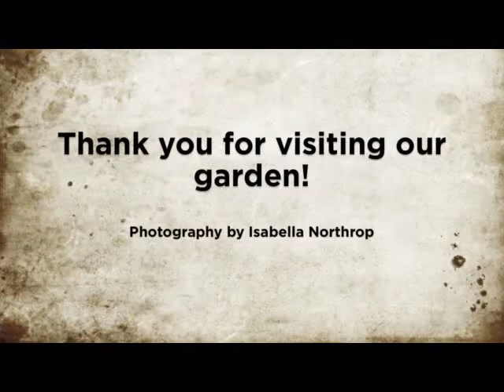The Northrop's Open Gardens video 2020